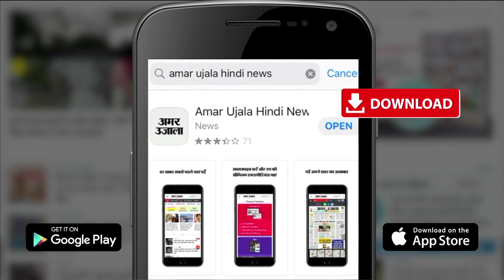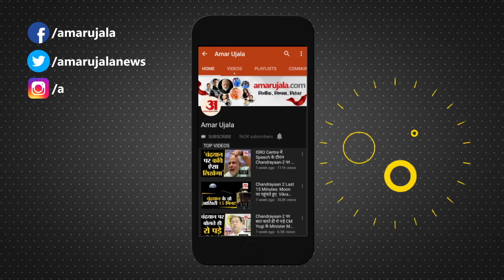Amritpal Singh Case:भगोड़े अमृतपाल सिंह पर Wife Kirandeep Kaur ने किया हैरान करने वाला खुलासा|Punjab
Amritpal Singh Case: भगोड़े अमृतपाल सिंह पर Wife Kirandeep Kaur ने किया हैरान करने वाला खुलासा